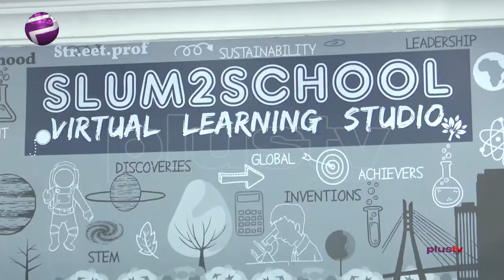Slum2School Africa Launches Virtual Learning Studio